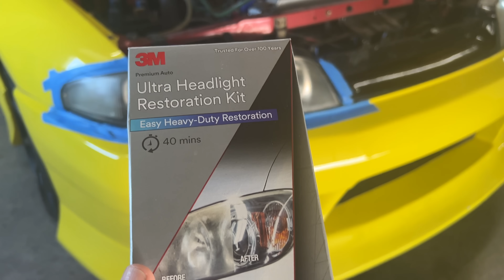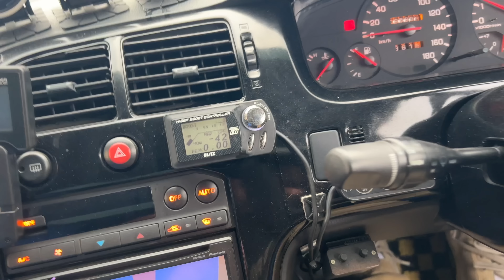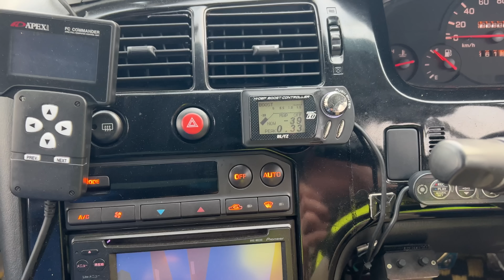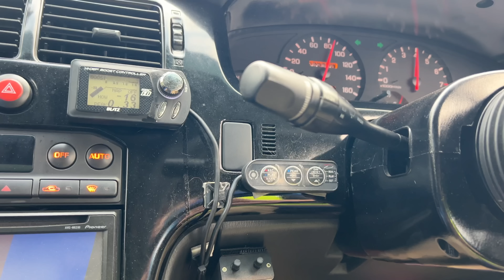アメリカを自由に走る日産スカイライン！息子が買った車両をDIYでどんどん変えていく父 笑 Fast and Furious R33 → POV Skyline!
Steve's POV Podcast英語版！英語の勉強になりますよっ！

アメリカで初めて日本のスズキ木ジムニーを発見！若いアメリカ人女性オーナーに突撃インタビュー!

アメリカ人の友人達に日本酒とおつまみを初めて食べさせてみた！意外な反応にびっくり！

アメリカ人の若者に一番好きな日本車を聞いてみた！意外な答えにびっくり？！

ハローキティ仕様GT-Rを発見！可愛いくてメチャ速いチャンピオン車に乗る女性オーナーに突撃インタビュー！